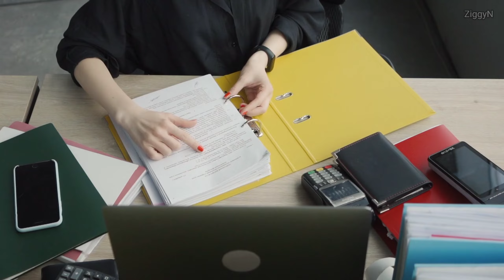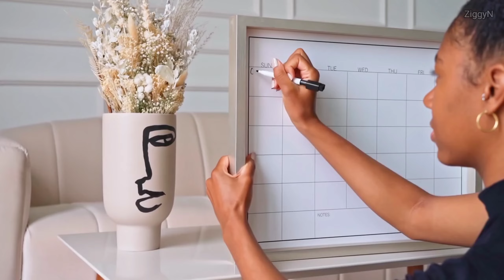5 Zodiac Signs Who Were Born To Be Perfectionists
5 Zodiac Signs Who Were Born To Be Perfectionists